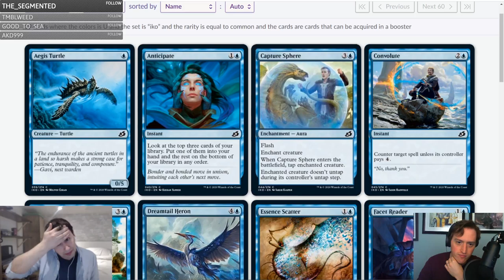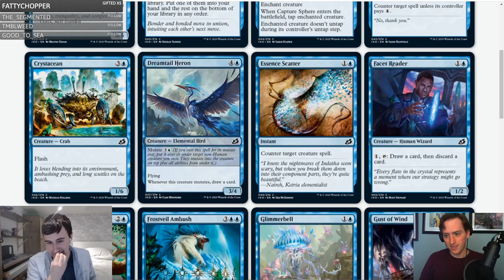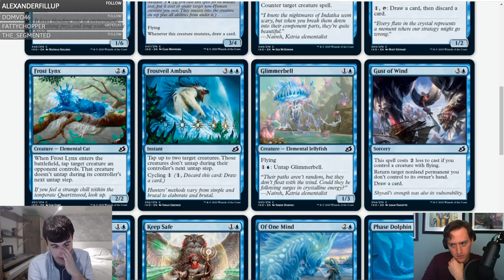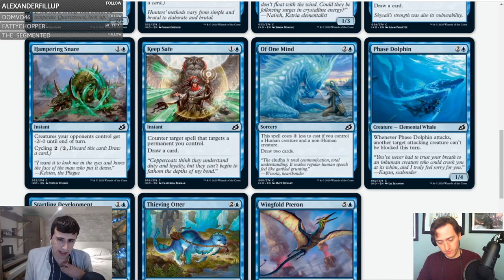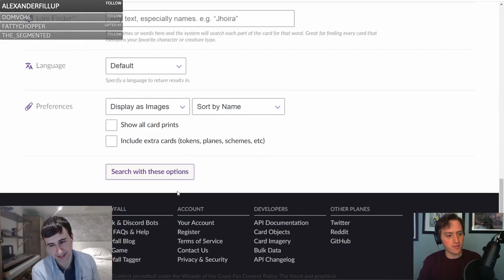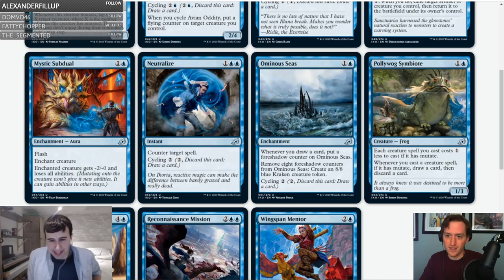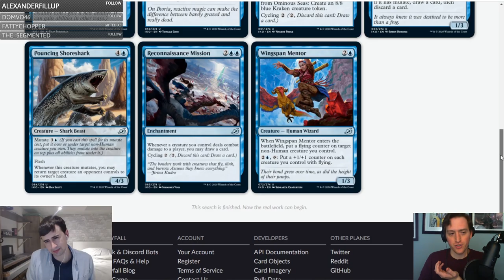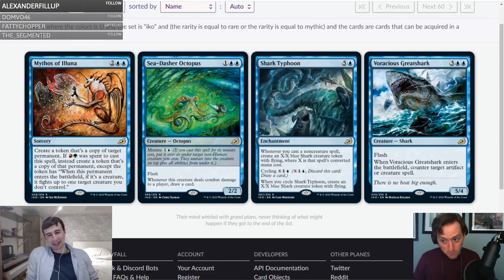Ikoria Set Review - Blue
Welcome to part 3 of our Full Ikoria Set Review with special guest Alex Nikolic aka Chord_o_Calls. In this installment, we continue by looking at all the blue cards in Ikoria!

Listen to our podcast, "Lords of Limited" on most podcast apps